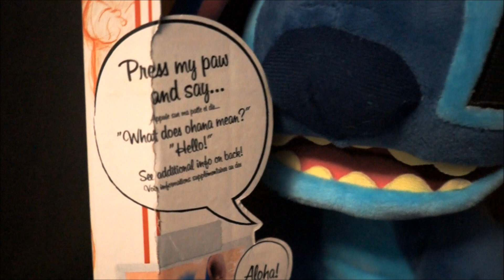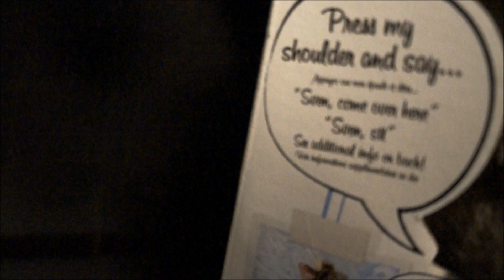DISNEY STORE Shopping Sales NEW TOYS Finding Dory Nemo Tsum Tsums Plush Stuffed Animals 2016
SHOPPING AT DISNEY!!! Take a look inside the store and watch until the end to see what we purchased! Some good deals we got in the sale section!

DISNEY CLEARANCE Toys at ToysRus Haul Finding Dory Nemo Wall-E & EVE The Muppets Crush M-O Figurines

CLEARANCE TARGET HAUL The Ugglys Pet Shop by Moose Toys Dirty Dog Wash Van UNWRAPPING Blind Bag Box

THRIFT STORE HAUL Toy Haul Shopkins ty Beanie Boos Star Wars Mcdonalds Emojis Disney Finding Nemo

DOLLAR TREE HAUL Candy Snack Food Chocolate $1 Dollar Store Hunt Find Shop Discount Deals Chips 2016

$20 DOLLAR TREE HAUL Toys GIVEAWAY Finding Dory Disney MLP The Minions Pokemon Cards Zootopia TMNT

About LuckyLionBear:
I LOVE TOYS! I LOVE GAMES! I LOVE CANDY & SNACKS!! Most of all I love PLUSHIES! Follow our super fun adventures as we play with the coolest toys, as we open surprise blind bags. We will be visiting your favorite stores, hunting for the newest toys, games, snack foods and much much more! Fun is the #1 goal with Lucky Lion Bear's channel! You can even check us out on other social media sites such as Instagram where we upload daily, Facebook, Twitter, Tumblr and more! You don't want to miss new episodes! Love, LuckyLionBear